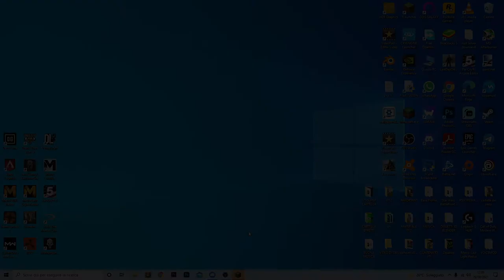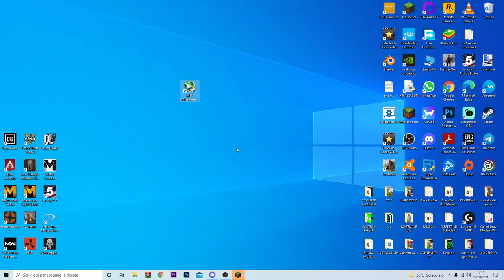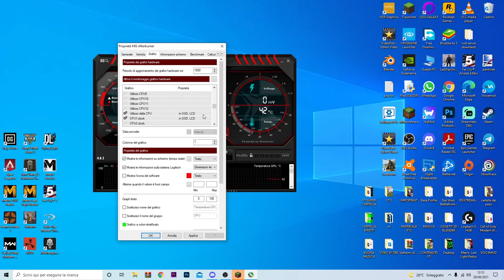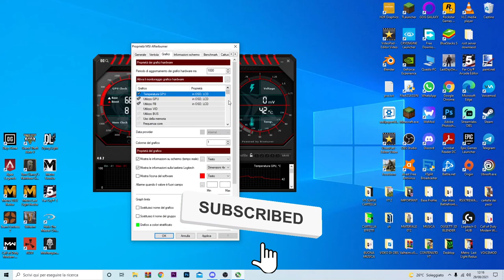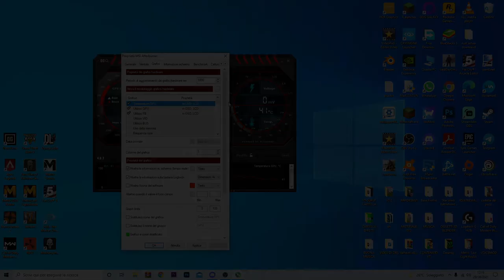COME METTERE QUESTI GRAFICI (I NUMERI E LE SCRITTE) NEI GIOCHI- TUTORIAL ITA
PC:
MOBO: B450 GAMING PLUS
CPU: R5 3600
GPU: 1660 SUPER
RAM: 16 GB
CASE: 4000D AIRFLOW CASE CORSAIR

VIDEO TUTORIAL
               GAMES---TECH---MICROSOFT
                 WINDOWS 7,8,8.1,10
 VVVVVVVVVVVVVVVVVVVVVVVVVVVVVVVVVVVVVVVVVVVVVVVVVVVVVV